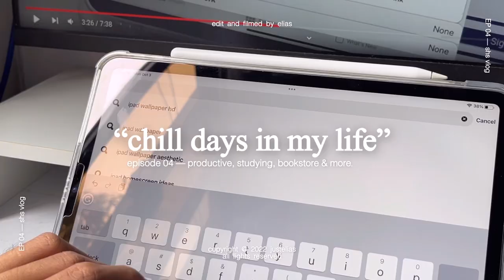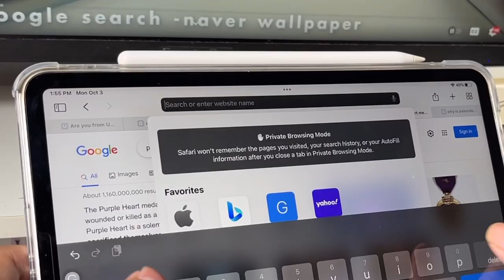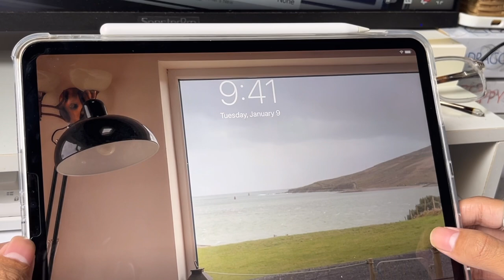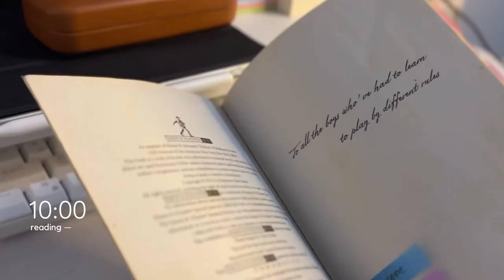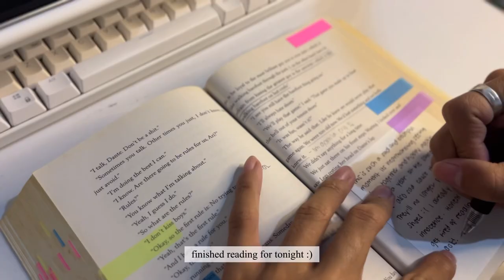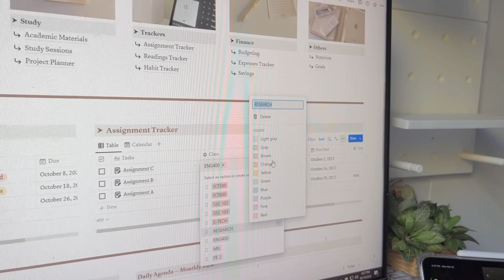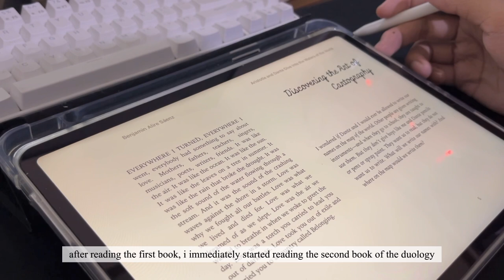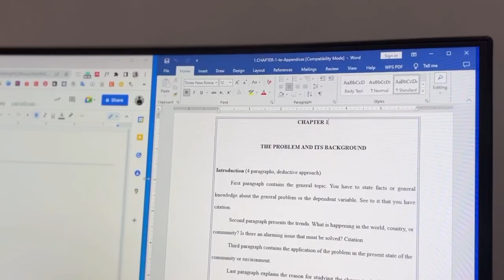study vlog 🎧 — chill yet productive days in my life | ipad makeover, reading vlogs & bookstores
social

about me
↳ age 18
↳ gr 12 student
↳ filipino